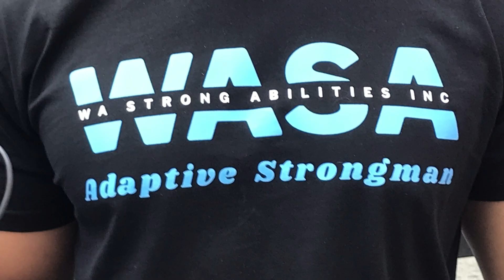WA Strong Abilities 2024